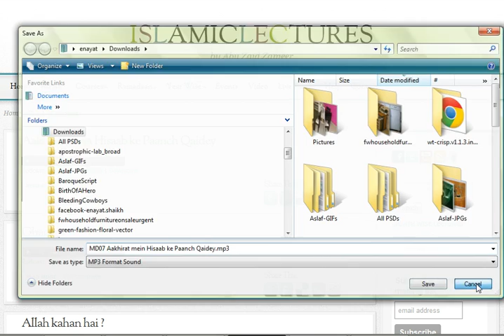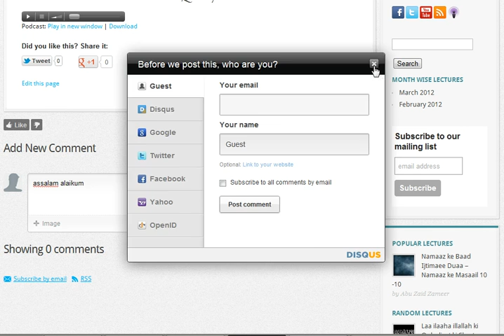An introduction video of our website (islamiclectures.net)